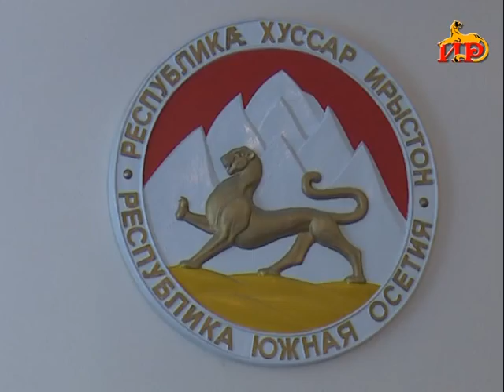Информацион рауагъд «Абон» Гӕбӕраты Иринаимӕ. 16.10.2018.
– Куыд ӕххӕст цӕуы арӕзтадон процесс нӕ республикӕйы? Цы фарстытыл ма уынаффӕ цыд Хицауады радон рабадты?
– Рынчынты басгарын ӕмӕ сын ӕнӕмӕнгхъӕуӕг ӕххуыс бакӕнын. Нӕ республикӕмӕ ӕрцыдысты уӕрӕсейаг специалисттӕ.
– Йӕ лӕггӕттӕн нӕй хус ныхӕстӕй радзурӕн. Гениалон поэты цард ӕмӕ сфӕлдыстад ӕрымысыдысты йӕ райгуырӕн хъӕу Ныры дӕр.